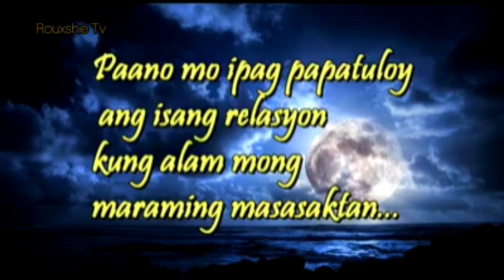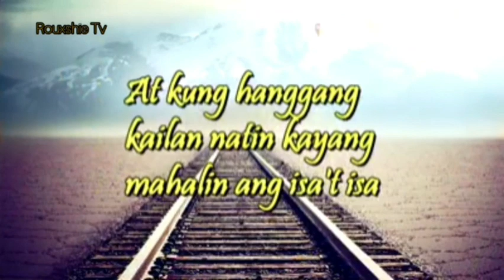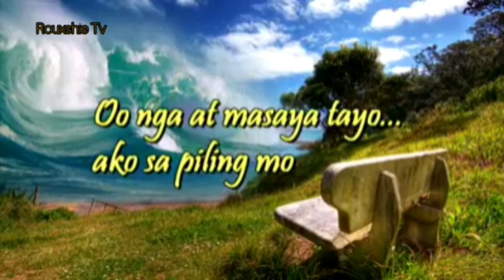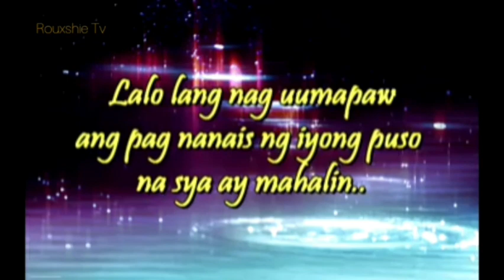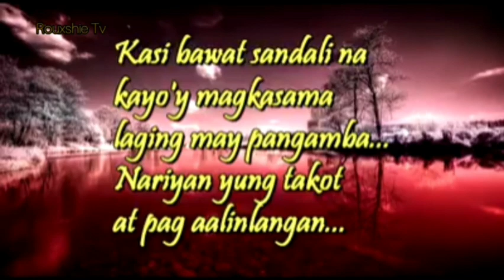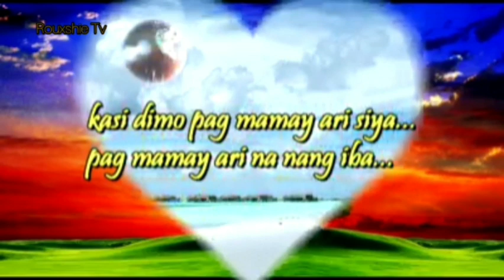May karapatan ba ako para angkinin ka? by Rouxshie Tv